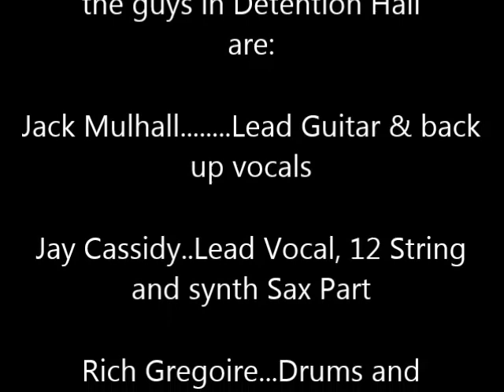Dancing in the Moonlight Its Got me in its Spotlight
The boys in Detention Hall decided to do a Thin Lizzy tune...we came up with this...Give it a listen and tell us what you think.